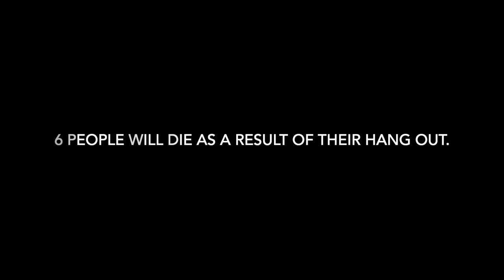PSA - Ezra Shoen